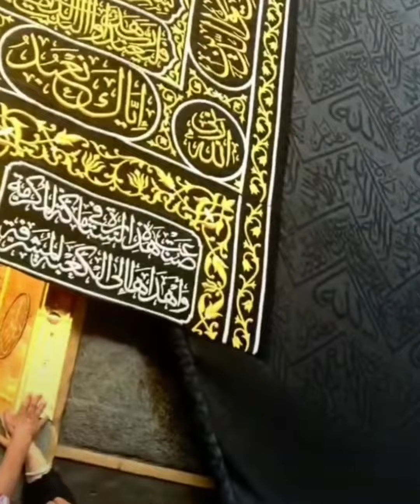Rakhi Sawant at Umrah Call Salman Khan to Makkah| Touch Kaaba